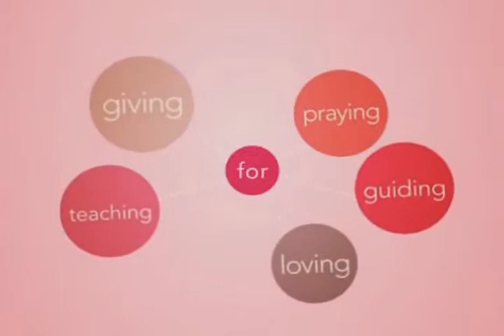Southpointe kids mother day message